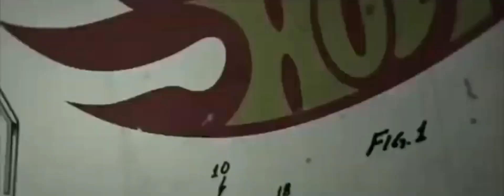it's a title's too long description.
Opening Logos - Untitled Gianni Nunnari/Mark Canton/Gilbert Adler/Ben Affleck/Úrsula Corberó Hot Wheels Film (TBA/1939/2016)

Rated: R
Genres: Action / Adventure / Drama / Sci-Fi / Thriller
Release Date: unknown

Produced by: J.J. Abrams, Gianni Nunnari, Mark Canton, Gilbert Adler and Joel Silver

Cast:
Ben Affleck
Úrsula Corberó

Based on: Hot Wheels by Mattel

Country of origin: United States

Language: English

Production Companies:
Mattel
Dark Castle Entertainment
Silver Pictures
Hollywood Gang Productions
Atmosphere Entertainment MM
Bad Robot Productions
Domain Entertainment
Artists Equity (uncredited)

Distributors:
Warner Bros. Pictures (TBA) (Worldwide) (theatrical)
HBO Max (TBA) (Worldwide) (all media)
Crave (TBA) (Canada) (TV)
Universal Pictures (TBA) (Australia/Mexico/Hong Kong/Asia) (theatrical)
Toho-Towa (TBA) (Japan) (theatrical)
SF Studios (TBA) (Scandinavia) (theatrical)
Paramount Warner Luxor Films (TBA) (Azerbaijan) (theatrical)
Persona Grata Group (TBA) (Armenia) (theatrical)
Sony Warner Filmes de Portugal, Lda. (TBA) (Portugal) (theatrical)

Aspect Ratio:
2.55:1 (non-IMAX Theatrical Ratio)
1.90:1 (IMAX Digital & non-GT Laser)
1.43:1 (IMAX GT Laser)
1.78:1 (RealD 3D / 4DX Version and IMAX Blu-ray & 4K UHD)
1.85:1 (Masterimage / MX4D / 4D E-Motion Version)
2.00:1 (70mm Version; intended ratio)
2.10:1 (THX Version)
2.20:1 (70mm Prints)
2.39:1 (RPX / Dolby Surround 7.1 / 35mm Version)
5.12:1 (ScreenX / 4DX Screen Version)

Note: Fake / Fan-Made
Note 2: standalone film
Note 3: Will be the first Rated-R film in the Hot Wheels franchise
Note 4: Hollywood Gang Productions, Atmosphere Entertainment MM, Bad Robot Productions and Domain Entertainment will appear in the end